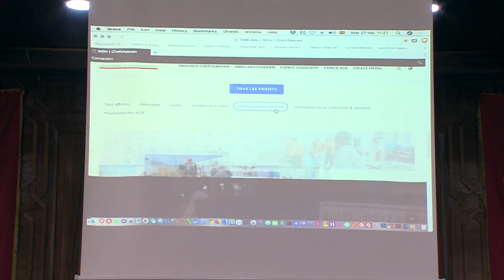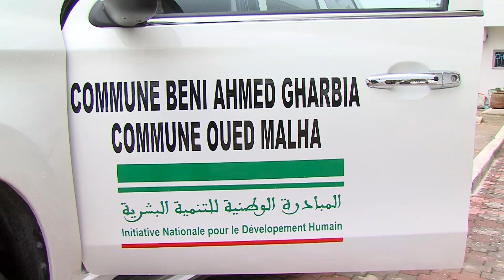شفشاون: إنجاز 763 مشروعا باستثمار فاق نصف مليار درهم في إطار المبادرة الوطنية للتنمية البشرية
أفاد قسم العمل الاجتماعي بعمالة شفشاون بأنه تم إنجاز 763 مشروعا في إطار المبادرة الوطنية للتنمية البشرية خلال الفترة الممتدة بين 2005 و 2015 على مستوى الإقليم.